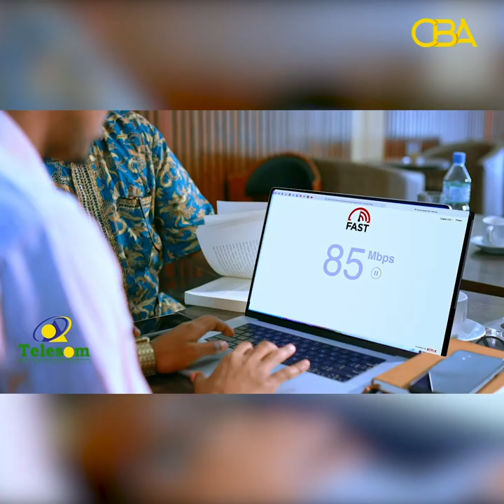Tilmaamaha Diinta: Barbaarinta Caruurta qaybta 13aad.